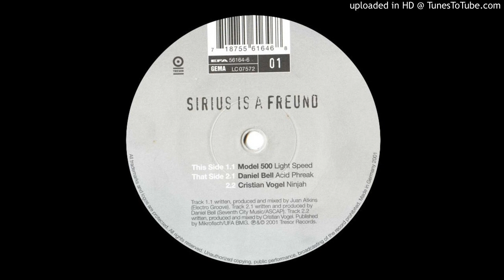Daniel Bell - Acid Phreak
TECHNO Collective T-Shirt is ready to order on Teespring!